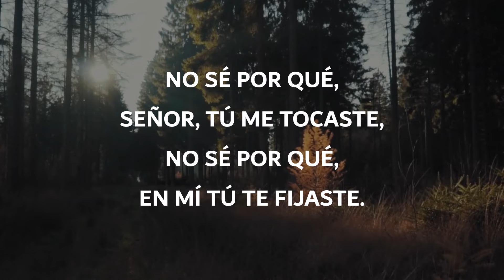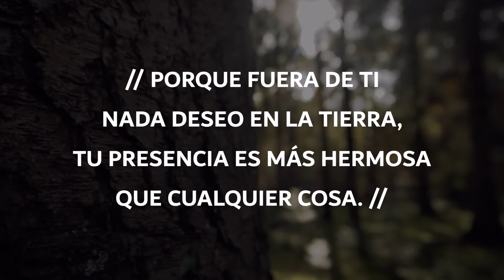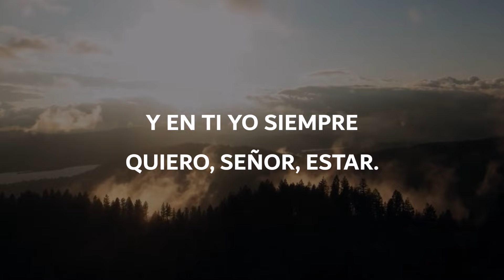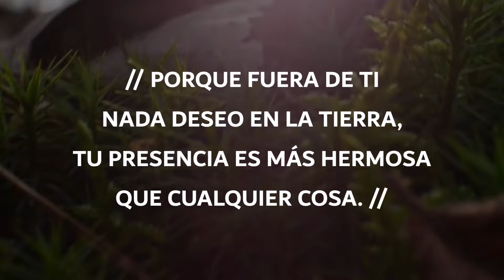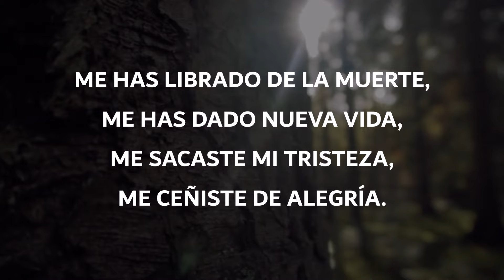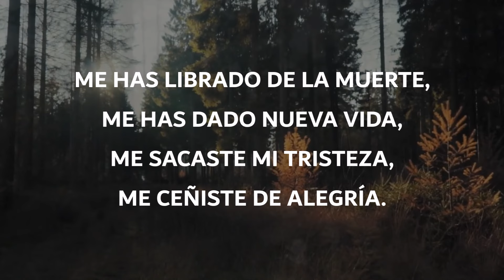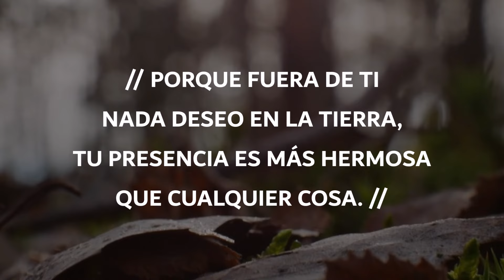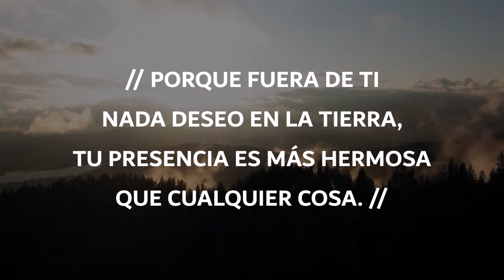Edgar Rocha - No sé por qué / Me has librado de la muerte (Letra)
★★★ ஜ۩۞۩ஜ ★★★

★★★ ஜ۩۞۩ஜ ★★★

🔔 RECIBE NOTIFICACIONES CADA VEZ que publicamos un NUEVO video:
2. ✓ Dale Check a: "Recibir todas las notificaciones de este canal"
3. Dale a guardar